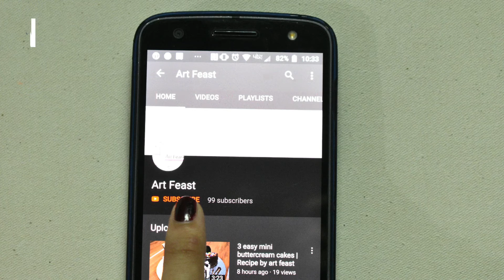Jalebi recipe - crispy crunchy - Recipe by Art feast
The simplest and the fastest way to make crispy Jalebi. Try this instant Jalebi recipe and enjoy. Recipes in Urdu and English.